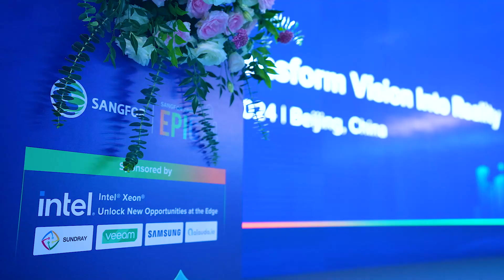Highlights from the APAC Edition of the 2024 Sangfor EPIC Summit in Beijing!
The APAC edition of the Sangfor EPIC Summit 2024 successfully concluded in Beijing, bringing together a vibrant community of more than 300 customers under the theme SynergAI: Transforming Vision into Reality. Sangfor’s co-founder and COO, Wu Xiong, alongside experts like Dr. Chris Marshall from IDC, William Phuah, and Keith Lee, delivered insightful keynotes showcasing how AI is reshaping the IT landscape with cutting-edge cloud and cybersecurity solutions.

From live demos of Sangfor Security GPT, an AI-powered cybersecurity solution that combines Generative AI with advanced threat detection and live cloud migration, demonstrating the seamless transition from third-party infrastructure to Sangfor HCI. Other cutting-edge technologies to debut included the AI Compute Platform (AICP) and the All-in-One (AIO) Endpoint solution.

The summit offered a variety of interactive experiences, including product demos, engaging games like ransomware darts and the cloud hammer challenge, and thought-provoking sub-forum discussions. These hands-on activities allowed attendees to explore Sangfor’s solutions in a fun and informative way.

Sangfor celebrated the exceptional contributions of its partners and customers in driving digital transformation and cybersecurity excellence through a spectacular Awards Ceremony during its Gala Dinner. The summit concluded with an unforgettable evening of entertainment, surprises, fun activities, and amazing lucky draw prizes. Attendees enjoyed live performances, networking opportunities, and a chance to relax and celebrate the success of the event.

A heartfelt thank you goes out to our incredible customers, partners, and sponsors — Intel Corporation, Veeam Software, Samsung Networks, Alauda, Inc., Veritas Technologies LLC, and Sundray Technologies Co.,Ltd. Technologies—for their unwavering support and dedication. You are a crucial part of this transformative journey, and we look forward to achieving even greater things together in the future.

The excitement doesn’t end here! We can’t wait to welcome you to the EMEA edition of the Sangfor EPIC Summit in Shenzhen.